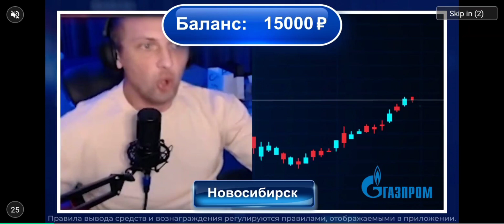my singing monsters pls add me to friends